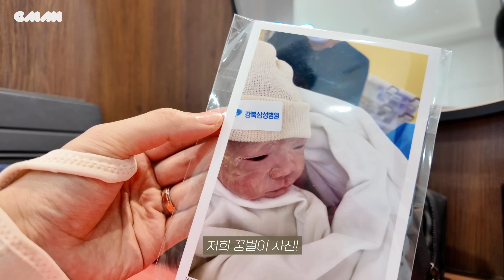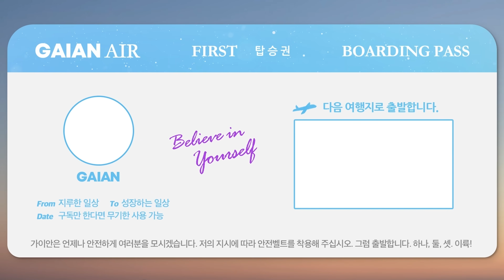조리원 가기전 필수 시청 🌝천국이라는 조리원, 꼭 사야하는 제품 추천 | 산후조리를 해야하는 이유 | 마사지와 맞바꾼 VVIP 실 | 조리원 고르는 방법 | 출산가방 업데이트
00:00 인트로
00:08 시작
00:32 조리원 소개
00:49 욕실 + 욕실 추천템
01:50 거실 + 거실 추천템
05:10 침실 + 침실 추천템
09:04 조리원 고를 때 체크 포인트